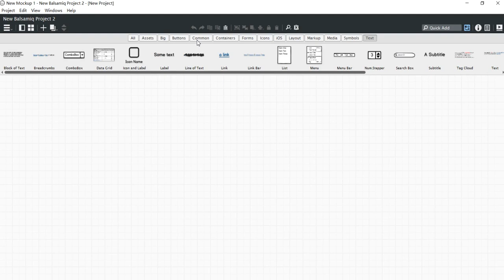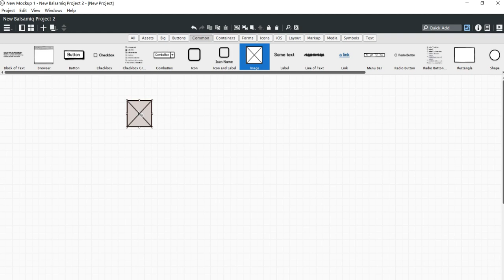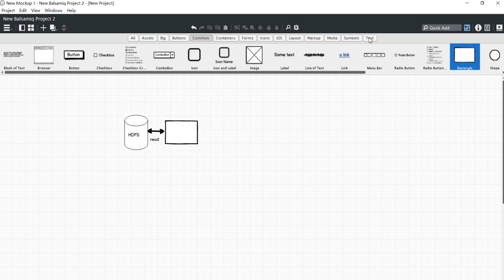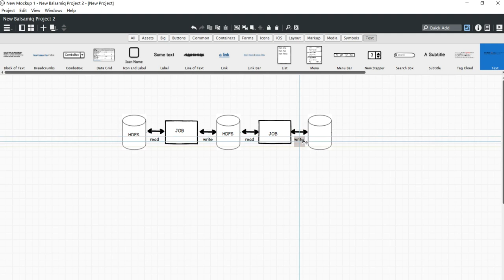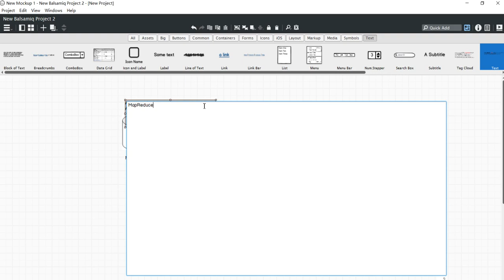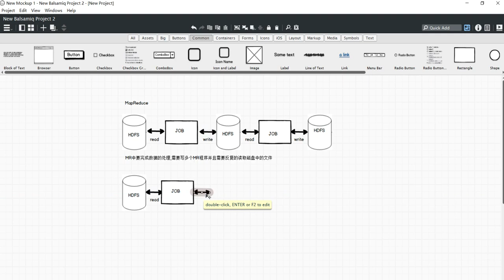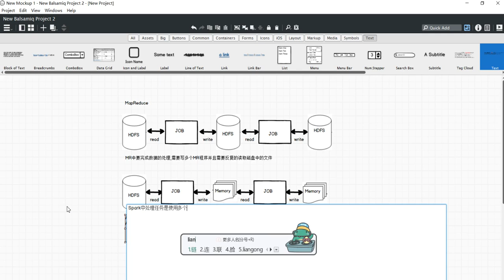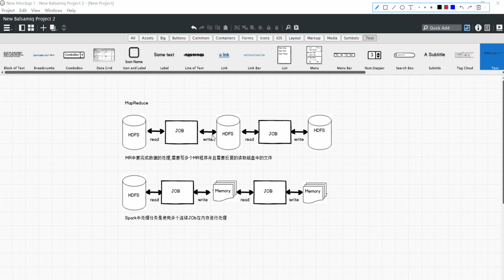大数据快速入门Spark-02_Spark和MapReduce的对比.mp4